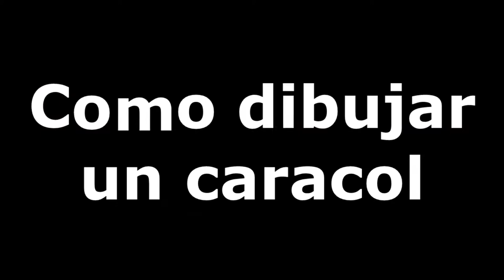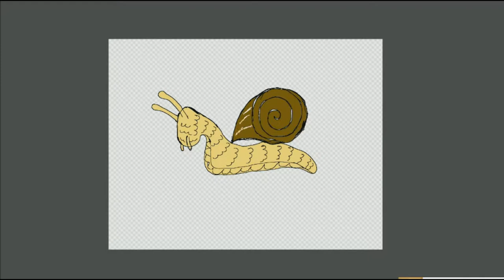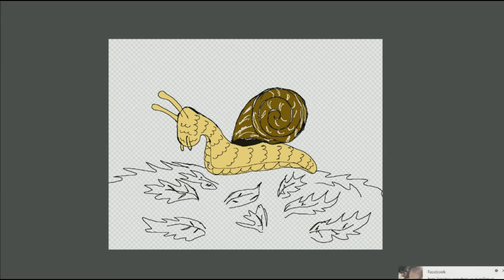Dibujando con Sam: Como dibujar un caracol (Gasterópodo)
Aquí te enseño de la manera más simple y sencilla a crear tu propio dibujo biológico, en esta ocasión “Como dibujar un caracol”. Sigue cuidadosamente el vídeo e inténtalo, verás que es sumamente fácil y más si aún estás aprendiendo o quieres aprender a dibujar. Al final ponle tu propio estilo...